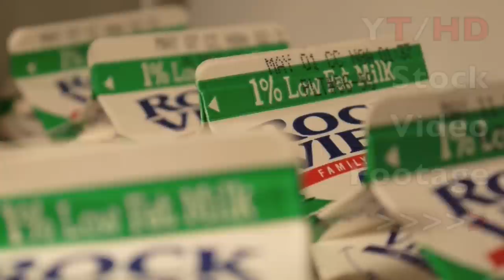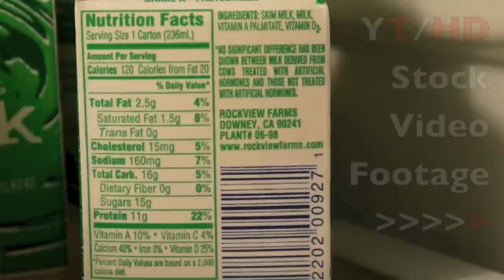Rockview Milk Carton Boxes For Kids w/ Calcium in Small Single Serving Size | HD Stock Video Footage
Featured in this clip is HD stock video footage of Rockview milk carton boxes in a fridge for kids sized milk portions for breakfast or snack time.  These little 1% low fat milk box drinks are great for people of all ages that need their daily benefits of calcium and other nutrients like adults and seniors.  There are views of all sides of the box with milk nutritional facts and calories in milk info.  This milk carton video clip is a part of our food and beverages HD stock video footage library online.

The original high definition 1080 version of the file is available at our Pond5.com page along with other similar automotive royalty free video clips for use in your next multimedia project to be imported to your favorite editing software whether it be Final Cut, Avid, Vegas and even iMovie.